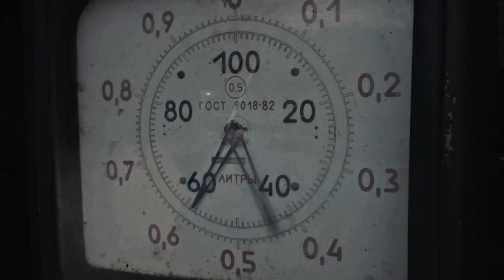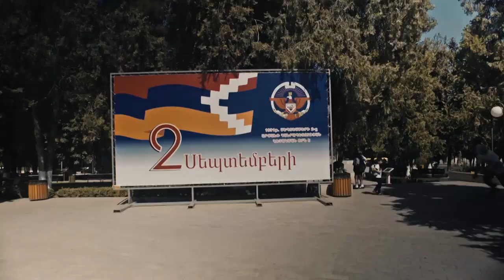Skating The Edge of Europe w/ Madars Apse, Barney Page & Co | ZIGZAGGING THE CAUCASUS Part 3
This is the final short skate flick of three from luminary lensman and skate adventurer Patrik Wallner, as we join the Armenia to Nagorno-Karabakh leg of one of the most inspirational road trips we can remember. Some of those spots will never have been touched before or ever since. Total radness!

Eclectic squads and unexpected destinations are what we bring together, and on that front Patrik Wallner never fails to deliver. Join Madars Apse, Pat Duffy, Barney Page, Walker Ryan and Gosha Konyshev on a skateboarding adventyre to Georgia, Armenia and the tiny, disputed region of Nagorno-Karabakh in search of untouched spots and undiscovered culture.

Skating on the Edge of Europe: Zigzagging the Caucasus | Ep 3